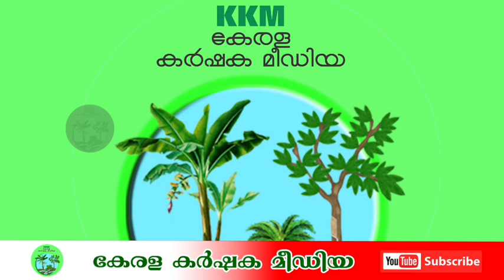കൊല്ലപ്പളളിയിൽ സ്റ്റോർ റൂമിൽ നിന്നും കൂറ്റൻ പെരുംപാമ്പിനെ പിടികൂടി. | PHYTHON | NITHIN C VADACKAN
കേരളത്തിന്റെ ശബ്ദം..
കർഷകരുടെ മിത്രം..

ചെയ്യുക.

വാർത്തകളും പരസ്യങ്ങളും
പ്രസിദ്ധീകരിക്കുന്നതിന് താഴത്തെ
ലിങ്കിൽ ക്ലിക്ക് ചെയ്യുക :-